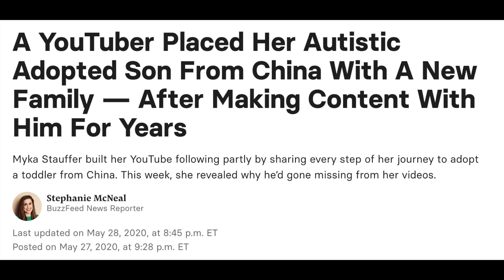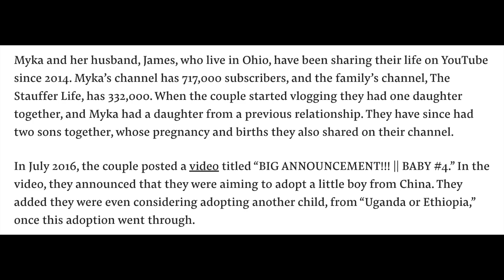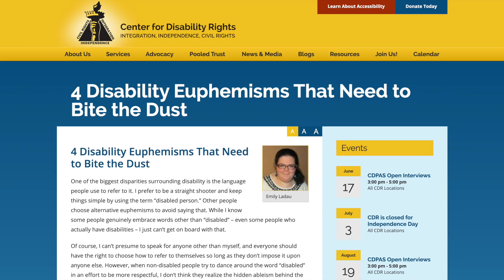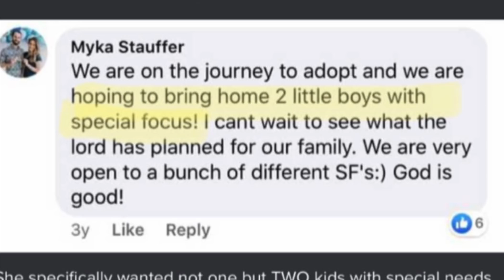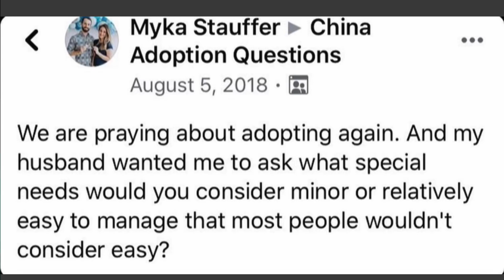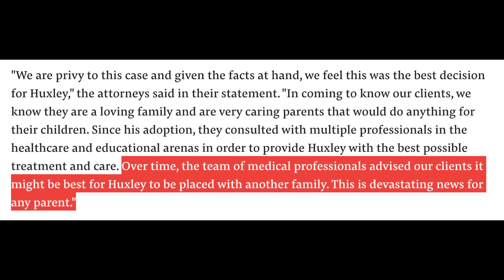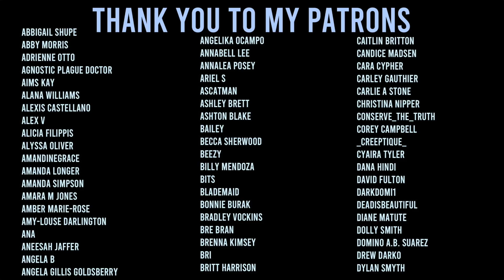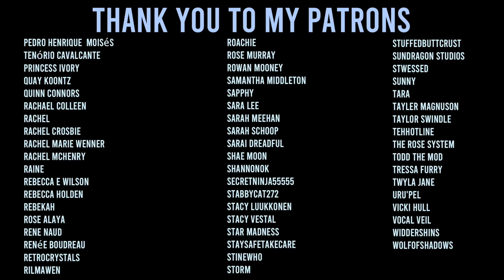Myka & James Stauffer and their children aka content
Links in relation to justice for George Floyd & BLM more generally as well (such as Homeless Black Trans women fund):

5942 Edinger Ave Suite 113 #161